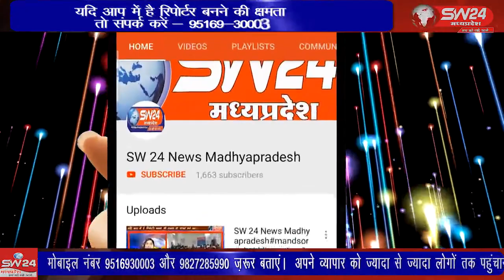SW 24 News Madhyapradesh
नगरीय प्रशासन भोपाल के निर्देश और  स्वच्छ भारत मिशन के मार्गदर्शन पर स्वच्छता पखवाड़ा और आजादी के 75 वा अमृत महोत्सव कार्यक्रम के अंतर्गत नगर में साफ-सफाई की गई